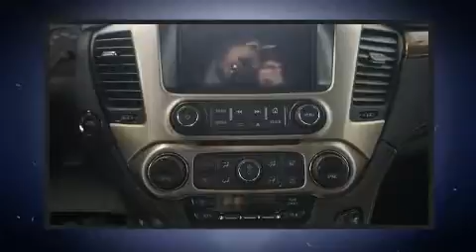2016 GMC Yukon ** Denali ** in Repentigny, QC J6A 2T9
Sans complexe et pratique, voici le GMC Yukon 2016. Sous le capot on retrouve un moteur 8 cylindres d��veloppant plus de 400 chevaux, ce qui vous offre une exp��rience de conduite confortable et fiable. Parmi les principales caract��ristiques on retrouve un climatiseur �� deux zones, si��ges en cuir, un compte-tours, le r��troviseur central avec fonction anti��blouissement automatique, un afficheur de la temp��rature ext��rieure, des r��troviseurs ext��rieurs avec fonction anti��blouissement automatique, hayon �� commande ��lectrique, et un syst��me de surveillance de l'angle mort. Poss��de un p��dalier r��glable qui permet d'optimiser sa position de conduite, ce qui procure une meilleure visibilit��, plus de confort et de s��curit��. Les passagers arri��re seront reconnaissants de la pr��sence de chauffe-si��ge en hiver. Comporte une t��l��commande int��gr��e d'ouvre-porte de garage, une autre des options distinctives de ce v��hicule. Une 3e rang��e de si��ges accueillant encore plus de passagers. Avec des phares �� haute intensit�� lumineuse pour ��clairer la route, vous b��n��ficierez d'une visibilit�� optimale en toutes circonstances. Le syst��me de navigation int��gr�� procure des instructions �� chaque intersection, et les commandes de cha��ne st��r��o au volant permettent d'ais��ment r��gler le syst��me tout en conduisant. Ce v��hicule vous g��tera avec des options �� la fine pointe, comme une m��moire de la position de la colonne de direction et du p��dalier. Vous et vos passagers appr��cierez la sonorit�� de la cha��ne st��r��o, qui comprend une lecteur CD et une connexion MP3, et 10 haut-parleurs qui procurent une ambiance sonore incomparable. La s��ret�� de tous les passagers est assur��e gr��ce aux caract��ristiques de s��curit�� suivantes: coussins gonflables �� l'avant, rideaux gonflables pour prot��ger la t��te, syst��me antipatinage, syst��me d'assistance au freinage, un syst��me antivol, onStar, et freins �� disque aux 4 roues avec antiblocage. Les essuie-glaces �� balayage intermittent se mettent automatiquement en marche d��s la premi��re goutte de pluie. Notre fiert�� se manifeste �� travers l'excellent service �� la client��le que nous offrons. Passez nous voir ou appelez-nous pour obtenir plus d'information.